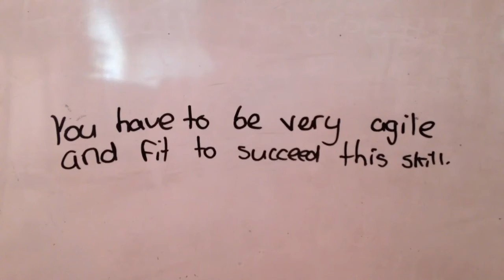Football tutorials #1 the fake 'RABONA'